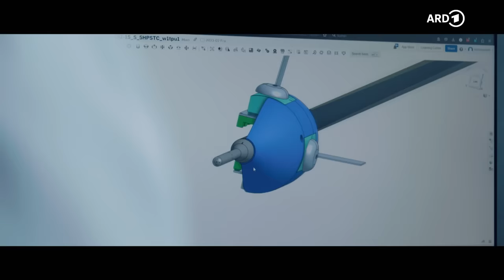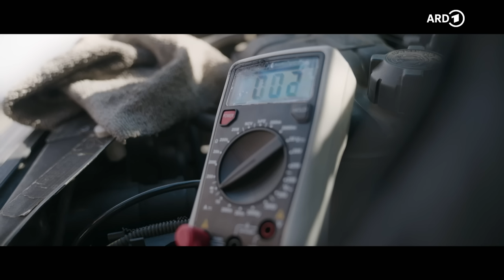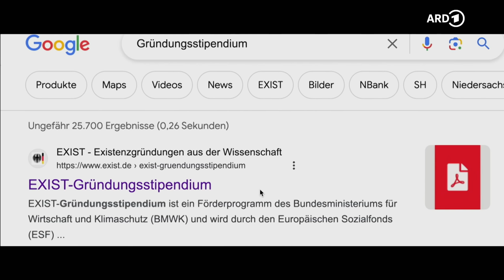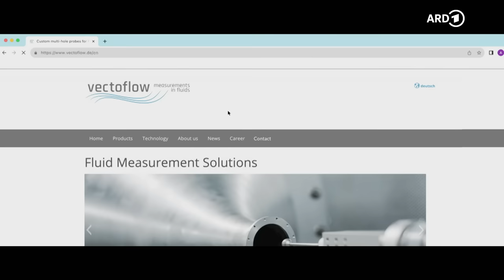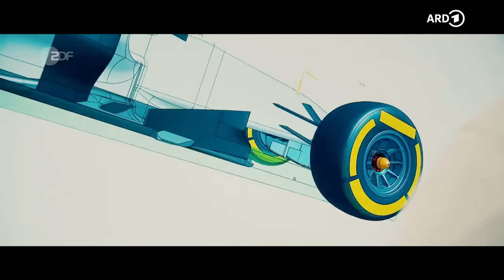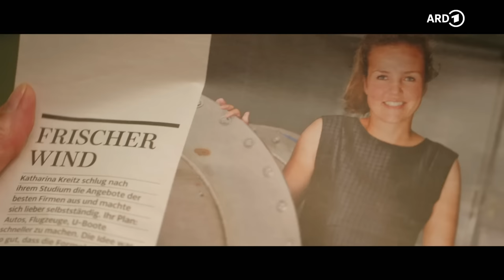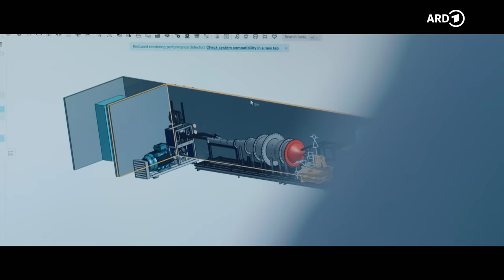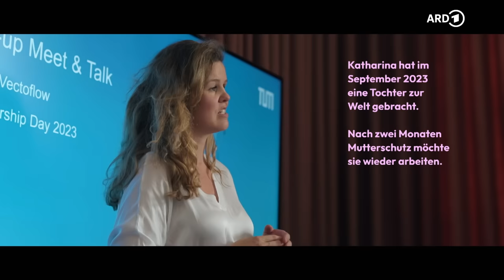"Mama, ich kauf mir nen Windkanal" - Katharina und ihr Start-Up | Money Maker | WDR Doku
Katharina Kreitz ist eine außergewöhnliche Pionierin in der Technologie-Szene. Mit ihren revolutionären Hightech-Produkten erobert sie den internationalen Markt. Ihre Firma Vectoflow produziert einzigartige, widerstandsfähige Strömungs-Sonden passgenau aus dem 3D-Drucker. Zu ihren Kunden zählen internationale Unternehmen wie die Formel 1, NASA, Airbus und BMW. Das Unternehmen boomt bis Katharina einen lebensbedrohlichen Skiunfall erleidet.

🎥   Ein Film für Money Maker von Lisa Seemann.